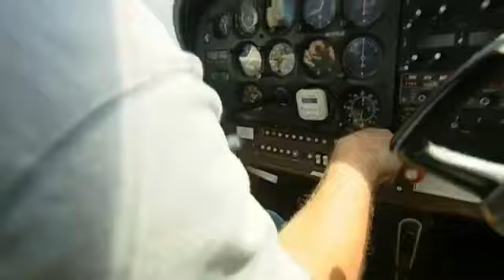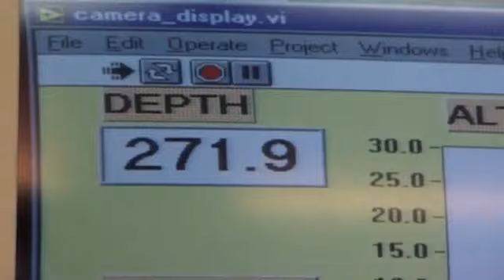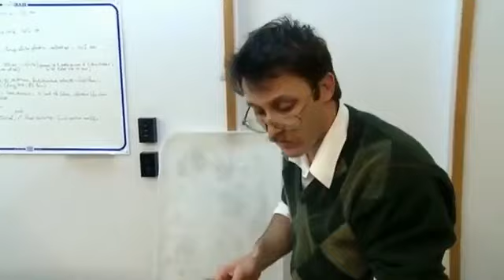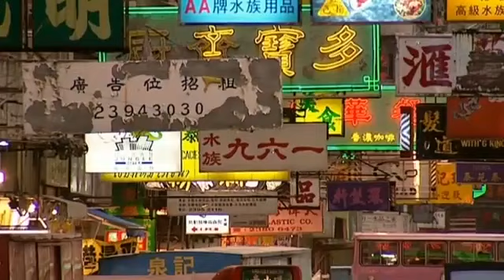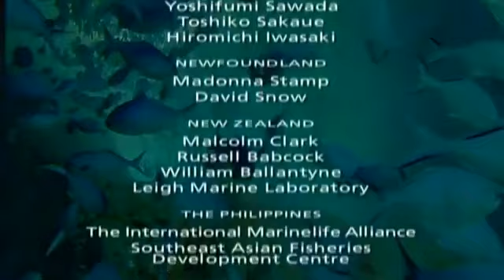Deep Trouble Blue Planet